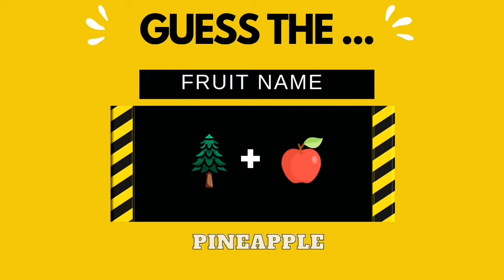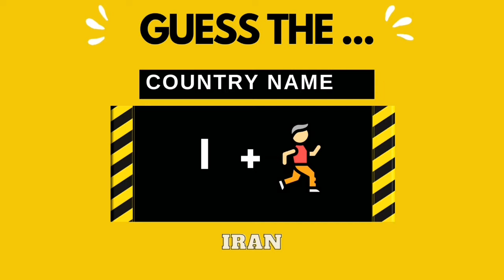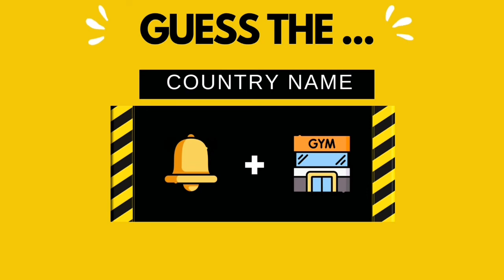Guessing Different Things From Pictures - By Educate With Hashim Khan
Asalam o Aliakom - Here is hashim khan we are working on educational based content and knowledgeable comparisons videos on any interesting field. here we create video today on Guessing Different Things From Pictures - By Educate With Hashim Khan.

Hope fully you will enjoy our content in sha Allah.Although you may Recommend us a valueable tips or suggestion in comments. Thanks In Advance !!!